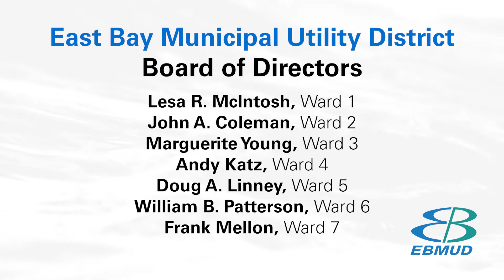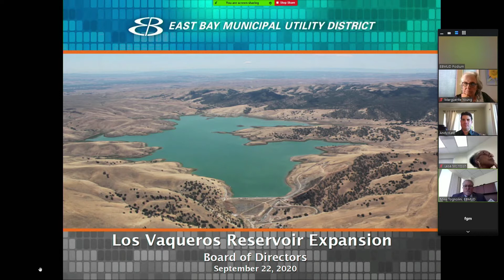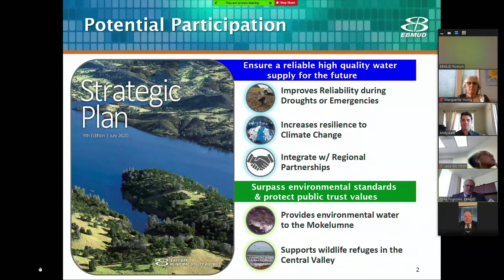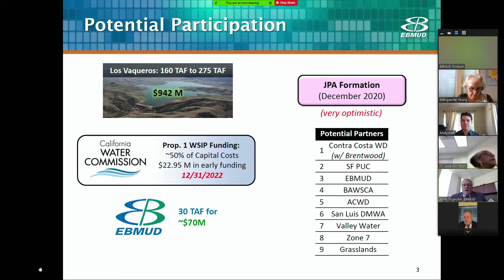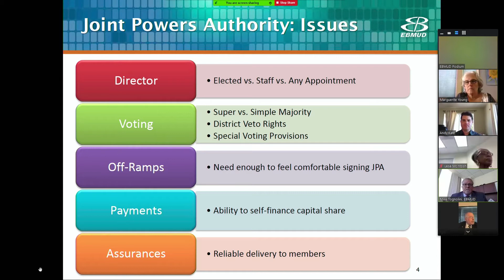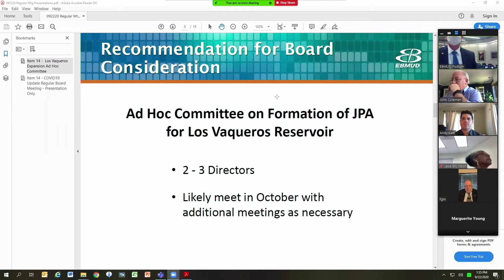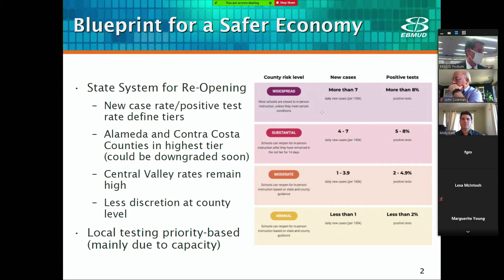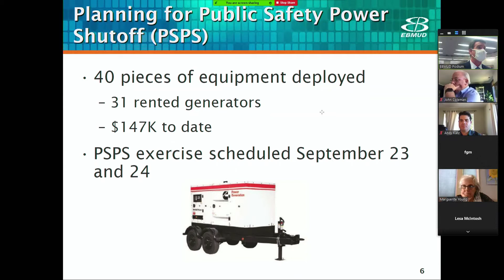EBMUD Board Meeting | September 22, 2020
REGULAR MEETING
Roll Call 1:03
Pledge of Allegiance 1:36
Announcements from Closed Session 2:06
Public Comment 2:15
Consent Calendar – Items 1-12 3:27
Determination & Discussion 4:22
Item 13 – Adopt a Resolution Support Position 16 – Increases Funding Sources for Public Schools 4:27
Item 14 – General Manager’s Report 6:15
--Appoint Ad Hoc Committee to Advise on Negotiations of a JPA Agreement for Los Vaqueros Reservoir Expansion Project 6:30
--Coronavirus Update 18:04
Reports & Director Comments 26:40
Item 15 - Committee Reports 26:46
--Finance/Administration Committee Report 28:13
Item 16 - Other Items for Future Consideration
Item 17 - Director Comments 29:52
Adjournment 38:35